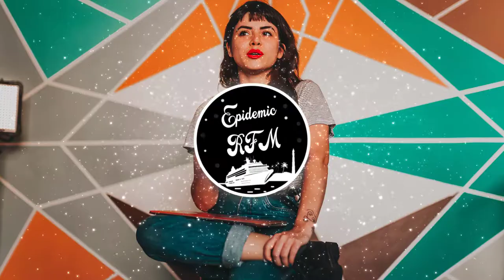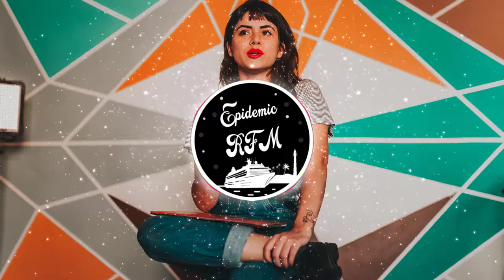Whistle Blower by Brendon Moeller [House, Soft House, ESMusic]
→ You can still include the following text in your video description to show support to the producer:
Song: Whistle Blower by Brendon Moeller
Genre

For any inquiries regarding any of my uploads, please get in touch with me:  I will get back to you as soon as possible.